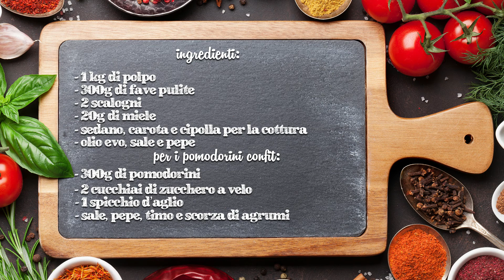Casa Zaccaria - Polpo caramellato al Miele con Pomodorini Confit e Fave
1 kg di Polpo
Sedano, carota e cipolla per la cottura del polpo
300 gr di Fave pulite
2 scalogni
20 gr di miele
Olio extravergine

Per i pomodorini confit:
300 gr di pomodorini
    2 cucchiai di zucchero a velo
      Sale e pepe
      Scorza di agrumi
      Timo
   1 spicchio d’aglio